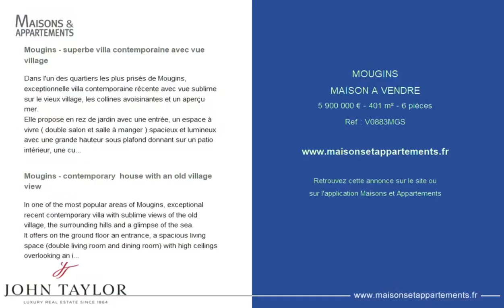MOUGINS - MAISON A VENDRE - 5 900 000 € - 401 m² - 6 pièce(s)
Référence : V0883MGS

Mougins - superbe villa contemporaine avec vue village

Dans l'un des quartiers les plus prisés de Mougins, exceptionnelle villa contemporaine récente avec vue sublime sur le vieux village, les collines avoisinantes et un aperçu mer.
Elle propose en rez de jardin avec une entrée, un espace à vivre ( double salon et salle à manger ) spacieux et lumineux avec une grande hauteur sous plafond donnant sur un patio intérieur, une cuisine américaine avec son grand bar, une chambre en suite.
Toutes les pièces donnent sur une grande terrasse au sud qui domine la piscine.
A l'étage, trois chambres en suite donnent sur une longue terrasse.
Au sous- sol , en plus des pièces techniques, se trouve une immense pièce de 100 m2 prête à recevoir home cinema, salle de sport ...
Double garage avec accès direct à la villa.
Un bien unique !

Mougins - contemporary  house with an old village view

In one of the most popular areas of Mougins, exceptional recent contemporary villa with sublime views of the old village, the surrounding hills and a glimpse of the sea.
It offers on the ground floor an entrance, a spacious living space (double living room and dining room) with high ceilings overlooking an interior patio, an American kitchen with its large bar, an en-suite bedroom. All the rooms open onto a large south-facing terrace which overlooks the swimming pool.
Upstairs, three en-suite bedrooms open onto a long terrace.
In the basement, in addition to the technical rooms, there is a huge room of 100 m2 ready to receive home cinema, gym...
Double garage with direct access to the villa.
A unique property!

Cette annonce vous est proposée par l'agence JOHN TAYLOR MOUGINS

|2810970|